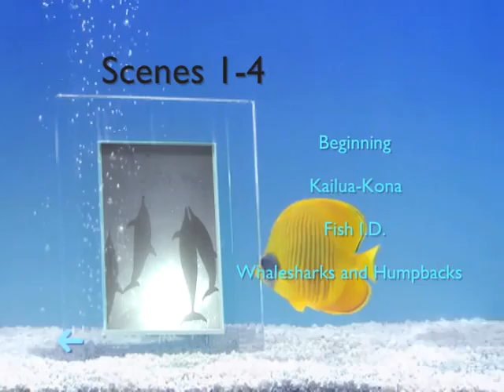Hawaii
Personal adventure to Maui Hawaii